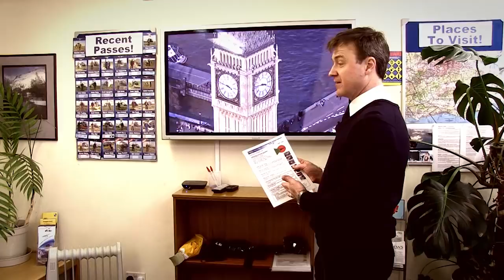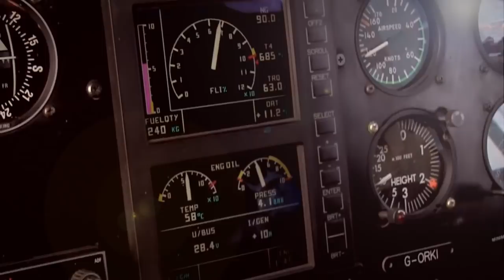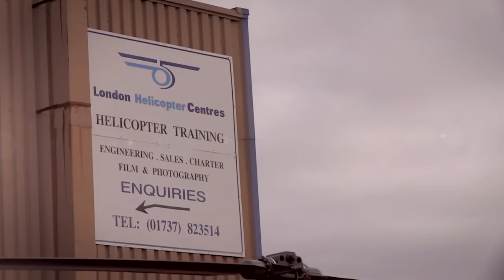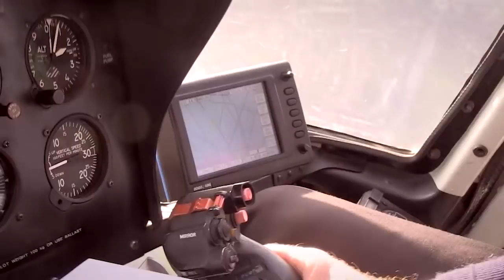The London Helicopter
Chrissy and her husband decide to do something different for Valentines Day and chose a romantic and exciting helicopter ride.

The Chrissy B show airs live on SKY 203 every Monday, Wednesday and Friday at 9.30pm in our cosy living room studio in the heart of London.